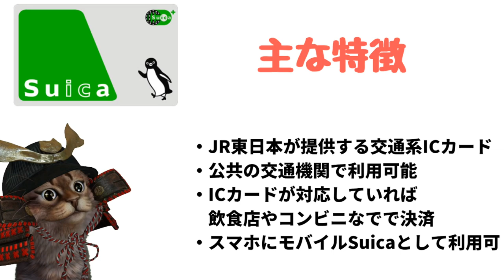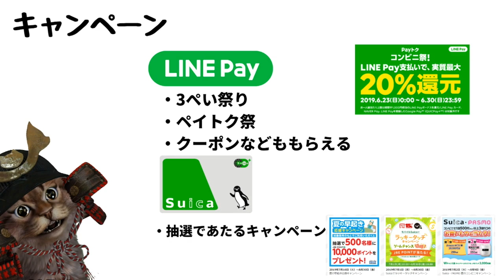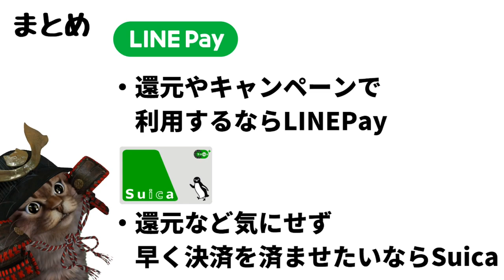LINEPay vs Suica！タイプの違う決済方法を徹底比較！便利がいいのは？還元率は？【キャッシュレス】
【PR】 それぞれの良さがあるので比較するだけでも結構楽しめますね。
違うパターンでも色々と動画にしていこうと思います。

使用機材
マイク：Rode NT1A
キャプチャーボード：I-O DATA GV-USB3
オーディオインターフェース：YAMAHA AG03